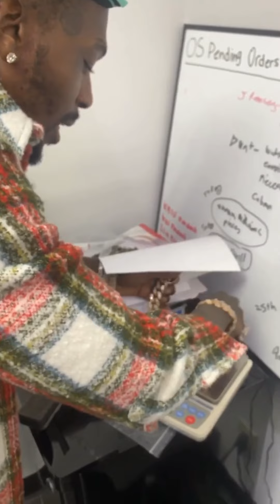Sauce Walka FLEXING New $600k 4D Chain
Sauce Walka flexing new custom $600,000 jewelry from Zo Frost